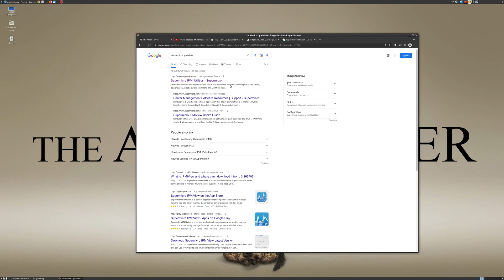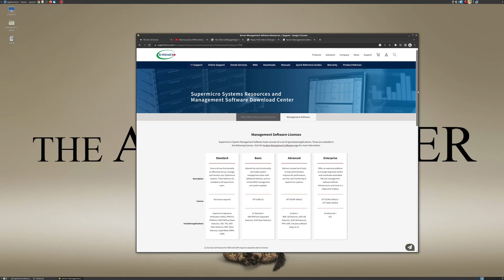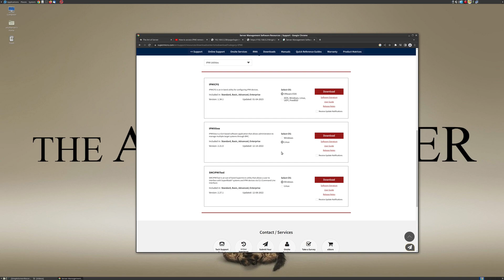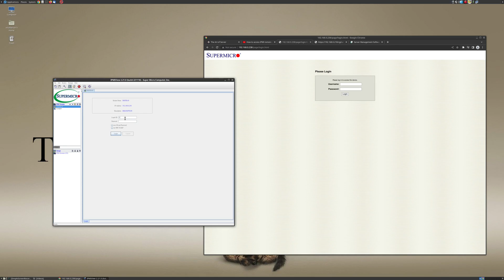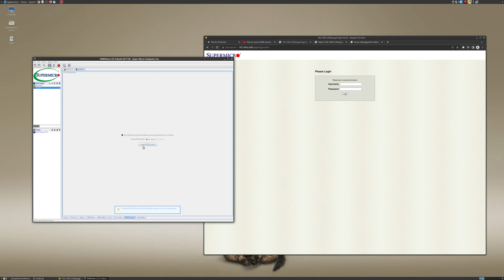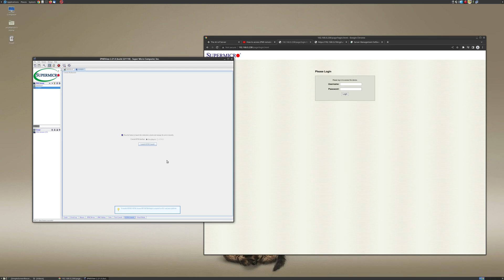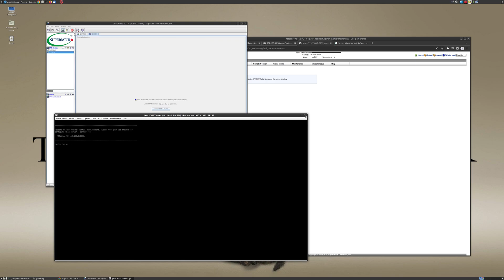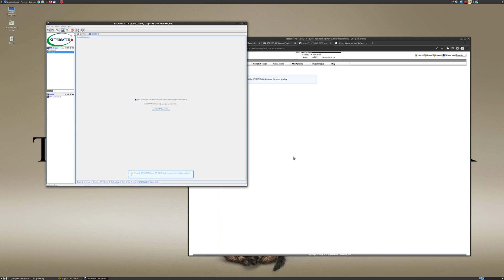Easy way to access IPMI remote console in Supermicro X8 systems in 2023 | Supermicro Tech Tips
In this video, I'm going to show you how to access the remote console application of Supermicro X8 systems the easy way using Supermicro's IPMIView application. Supermicro X8 generation servers are over 10 years old now, and their old java web start based remote console applications no longer works with modern web browsers due to various security restrictions. However, you can still access the remote console very easily using the IPMIView application.

Timestamps:
 1:35 - Introduction to IPMIView and where to download
 3:33 - Launching IPMIView
 4:08 - Adding servers to IPMIView
 4:53 - Connecting to IPMI
 5:54 - Connecting to remote console (KVM console) on Supermicro X8 system
 7:30 - Connecting to remote console on Supermicro X10 system
11:07 - Wrap up